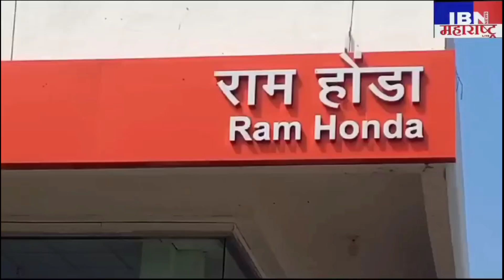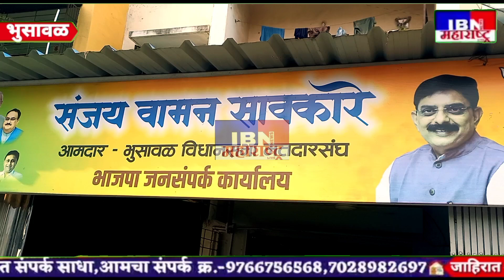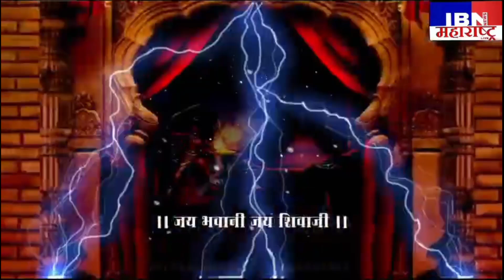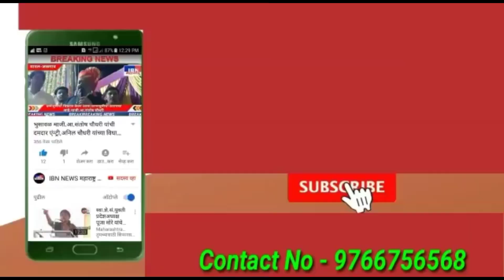🚨भुसावळ-महिलांची गर्दी,आमचा पक्ष एकच,"उमेद"अभियान महिला,आ.संजय सावकारे यांना निवेदन,IBN NEWS...